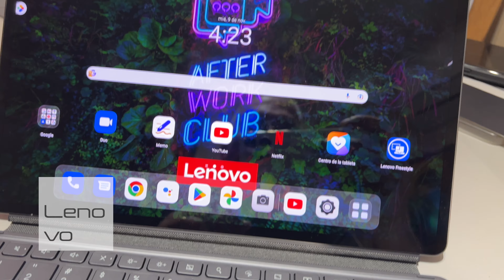Lenovo Tab 12 Pro Review TransMedia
Lenovo sigue dando la pelea en el mercado Pro de Tablets Android y siendo una real opción en el eco sistema